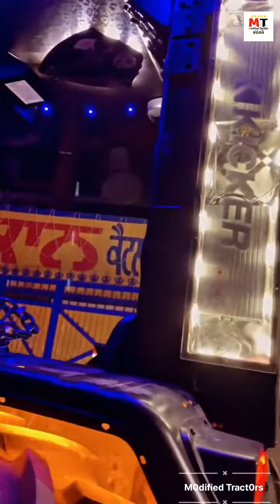Tochanking stunt by nishudeshwal,sidhu moosewala Legend neverdie krta Ohi kam